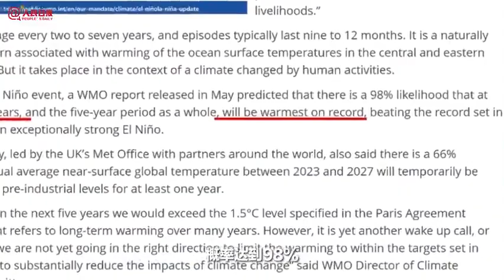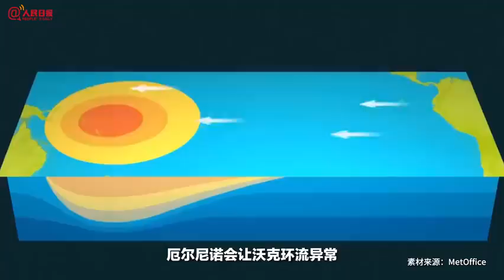【科技创新】硬核科普：今夏北方为啥动不动就超过40℃ 来源@人民日报